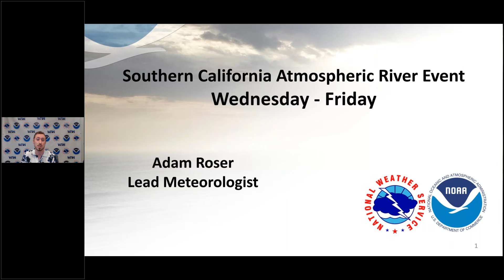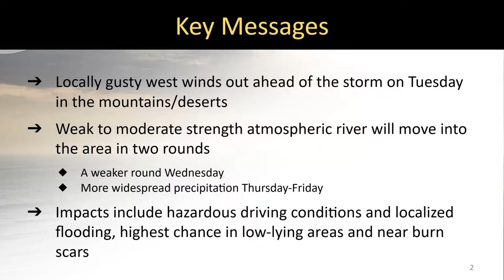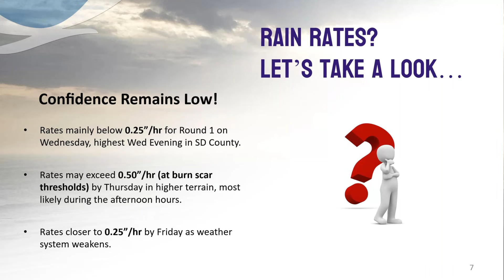2/10 Weather Event Webinar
Atmospheric river will move into SoCal Wednesday through Friday.